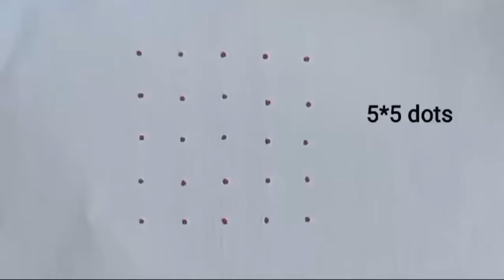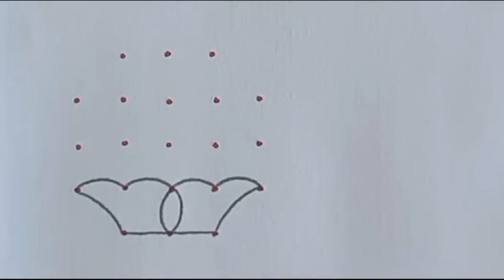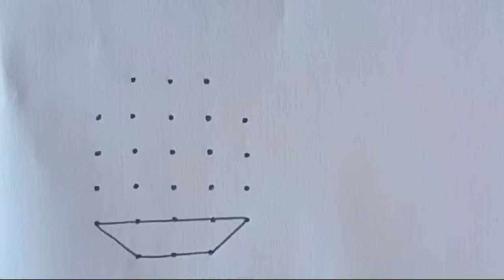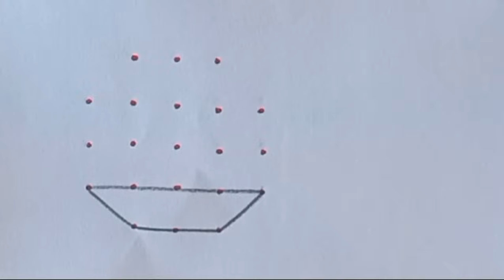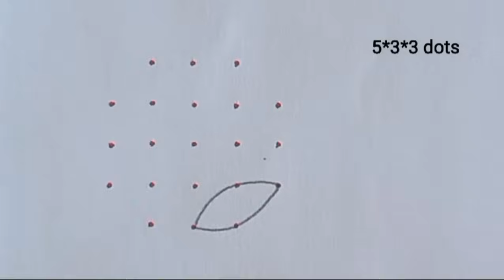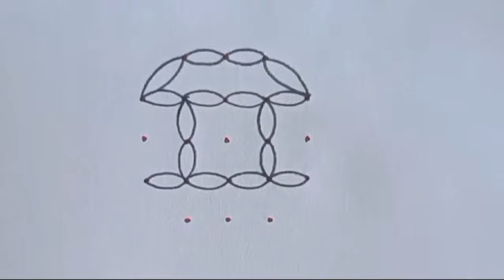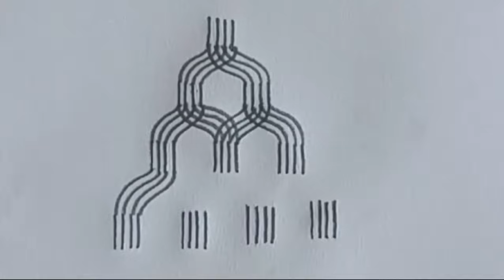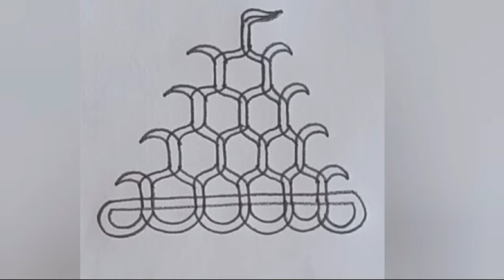Ratha Saptami Special Rangoli | Simple Ratham Muggulu | Easy Ratham Kolam